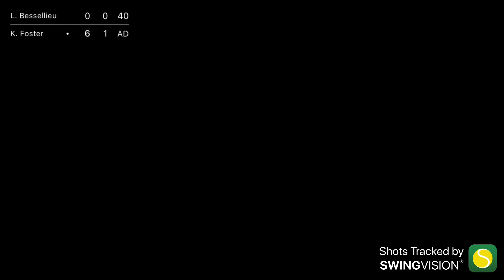Former USPTA pro teaches Oldman a lesson the hard way